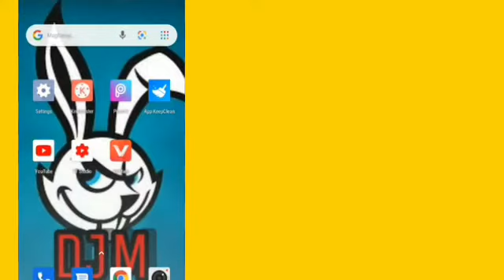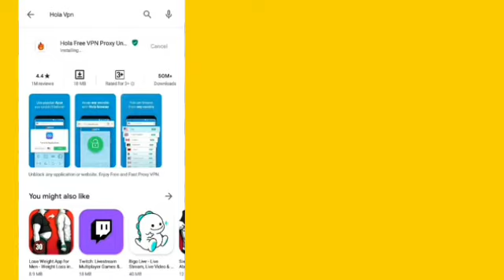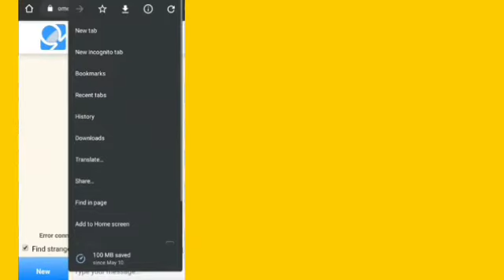チャットOmegleでサーバーへの接続エラーを修正する方法